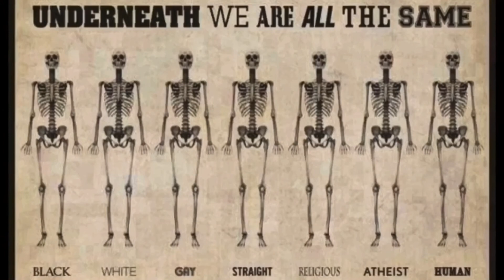Værblogg 16.10.2021, 09:00 Mérida: broken cloud 16°C. Vind:-/0 m/s.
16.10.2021, 09:00 Mérida: broken cloud 16°C. Vind:-/0 m/s.